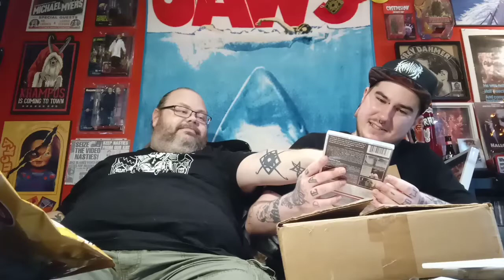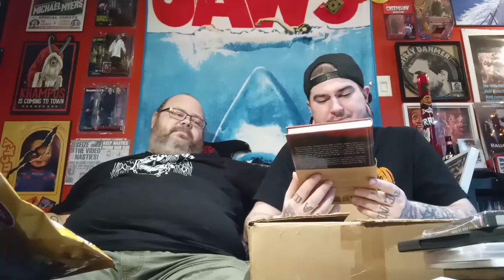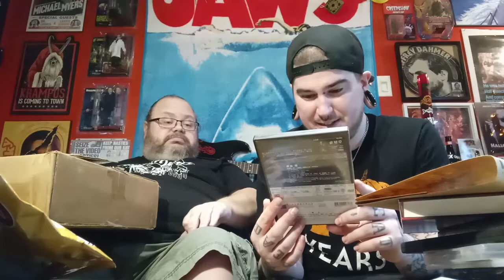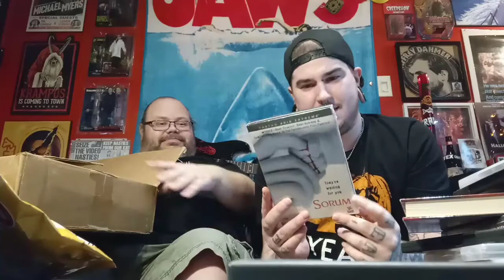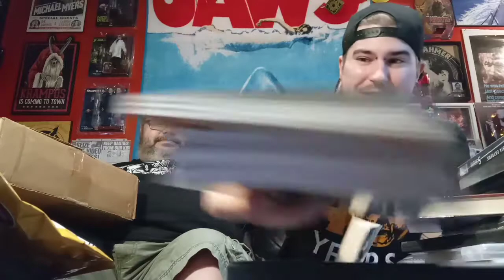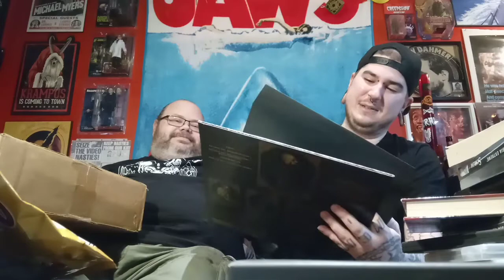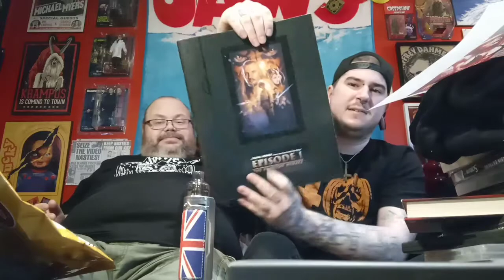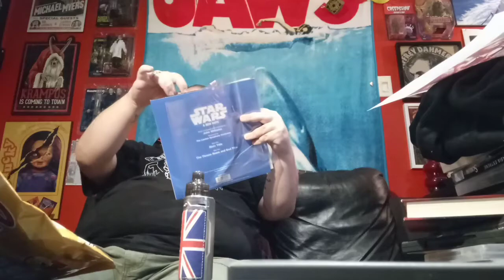A Great Haul IN Quebec!!!